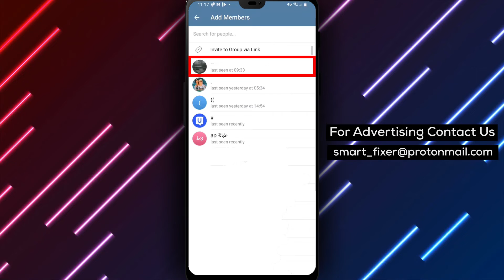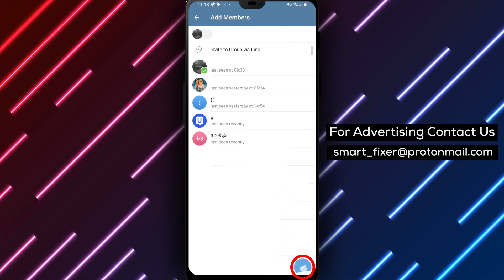How To Add Someone To A Group Chat In Telegram Full Guide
Learn how to add someone to a group chat in Telegram with our full guide. Follow these steps:

1. Open Telegram.
2. Go to a group chat and tap on it.
3. Tap on the group's name and scroll down to its members.
4. If you're allowed to add members, an "Add members" option will appear.
5. Tap on it and select the accounts you want to add. Tap on the check mark icon to complete the process.